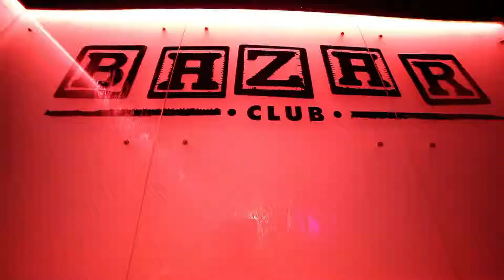palmeraie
palmeraie ice club